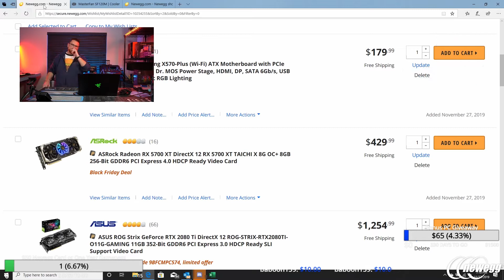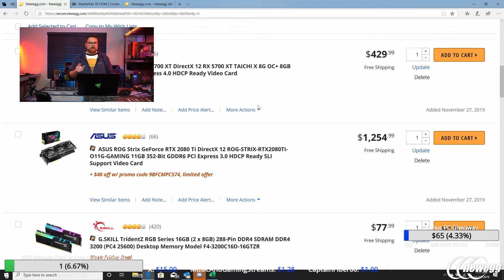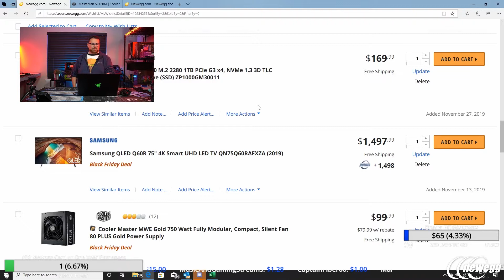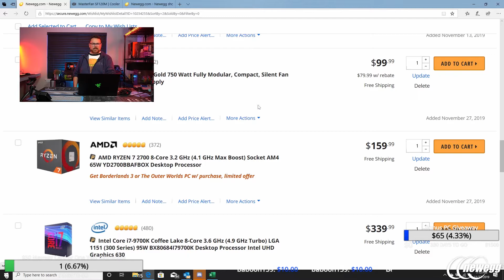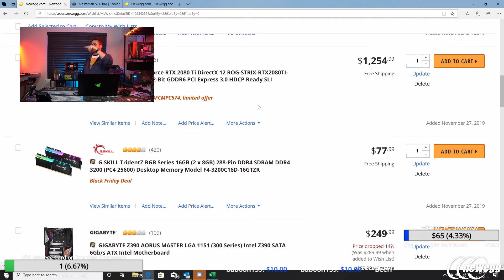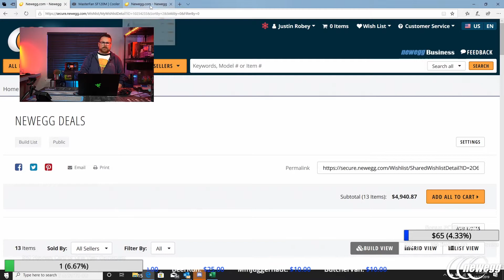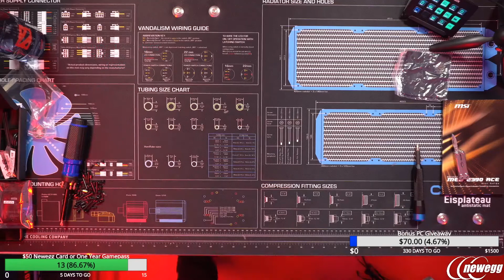We start the Cooler Master PC! - ROBEYTECH November 27, 2019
Robeytech partnered up with Newegg and Cooler Master for the PC we are giving away in January! Join me as we debut our newly designed Cooler Master SL600M custom case and begin this beautiful build powered by an Intel i9-9900kf. Plus, we giveaway a Cooler Master Care package and try to giveaway an Intel NUC, oh and we talk about the latest and greatest tech news answer viewer questions and do some additional giveaways. Just another day in the Robeytech world!

Want to know what’s in the Cooler Master Themed PC?

Looking to get the best parts from Newegg and help out Robeytech?

@Robeytech - Twitter
@Robeytech - Instagram
Facebook.com/Robeytech - Facebook
Twitch.tv/Robeytech - Twitch